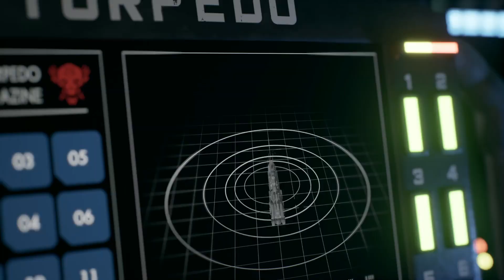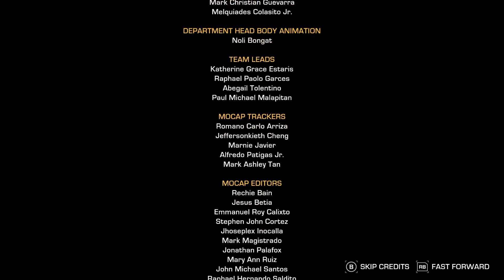Lets Play: Telltale The Expanse Ep.4 Pt.2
Telltale is finally back with a new game! The Expanse happens in the same universe as the hit TV show, but takes place a little while before the events of the show. Come along as I make a lot of bad decisions and probably get my whole crew killed.